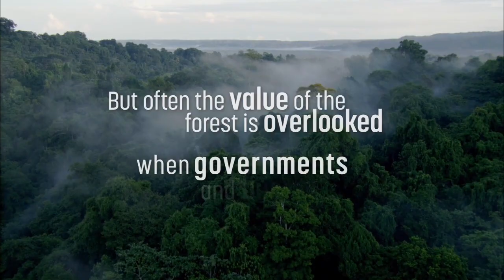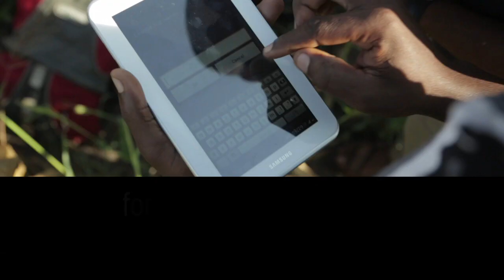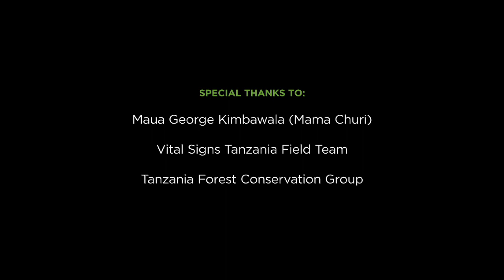Vital Signs - Meet Mama Churi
Vital Signs is a monitoring system that tracks agriculture, ecosystems and human well-being to inform development decisions. This Vital Signs Field Spotlight episode presents the story of a local farmer in Tanzania and how she and her family depend on nature to thrive.